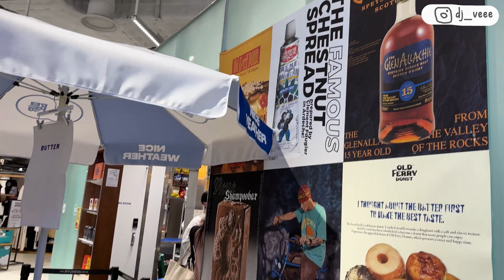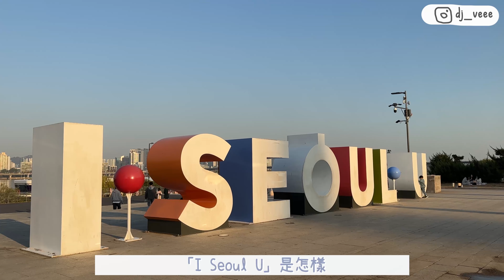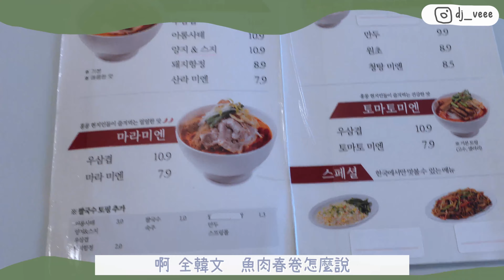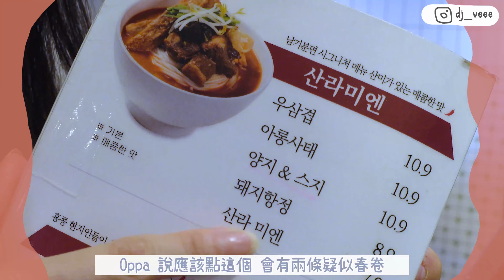[🇰🇷韓國旅行2022]在漢江不吃拉麵吃甚麼？一個人￼遊漢江夜市＋首爾最紅的「汝矣島現代百貨」The Hyundai Seoul｜2022韓國旅行｜韓國南記｜旅遊Vlog｜Ah veee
韓國首爾一人遊第二集‌送上（如無意外韓國之旅會有一共三集）

影片中提及景點資料：
The Hyundai Seoul 汝矣島現代百貨
📍 汝矣島站3號出口

汝矣島漢江公園
📍汝矣渡口站1號出口

這影片內容沒有任何贊助.

👇影片推薦👇
[韓國首爾2022 VLOGS]